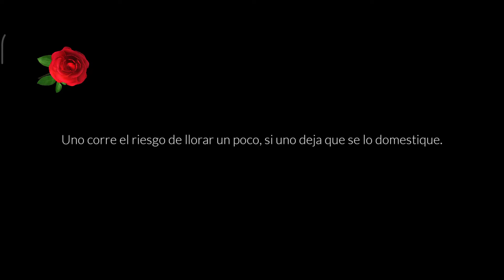⭐🌹 Tercer Deseo de la ROSA 🌹 Temporada de EL PRINCIPITO 🌹⭐ Estrella Sky ⭐ Niños de la Luz ✨( 3 )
⭐Holi ٩꒰｡•◡•｡꒱۶  🌹 Llegó una temporada especial de El PRINCIPITO ~  🌹 Estrella busca al amigo de la Rosa que examina el antiguo campanario en la Planicie Luz de Día ! ⭐ Forja una amistad con el visitante!  Una nueva aventura! ⭐ Lo encuentra explorando las Islas Santuario ~  jaja (≧▽≦)

4:15 Principito: ¡Qué casa tan graciosa! Es más grande que mi planeta entero⭐ Me gusta como suena con el viento⭐ Mira cómo está decorado con campanas ~ Igual que el cielo está decorado con estrellas 🦋💖⭐ Las campanas deben ser para las criaturas. Todos los niños saben eso ~⭐ 5:15 ¿Qué son estas criaturas? ¿Pueden domesticarse? ¿Para ser una amistad de por vida? ⭐ 5:50 ¿Qué es ese sonido? ¡Es un volcán! Tengo tres volcanes, que deshollino todas las semanas. Dos de los volcanes están en actividad y el otro, extinto. Nunca se sabe. ⭐ 7:02 ¿Ruido a cascada? ¿Escuchas eso? La cascada está cantando. El agua también es buena para el corazón 💖⭐7:30 ¿A dónde llevara esto? ¡Eso fue divertido~ (ﾉ^ω^)ﾉ*.✧⭐ 7:52 ¡Jamás vi tanta agua en ninguno de los planetas que he visitado! Desearía poder ver lo que hay más allá del horizonte ⭐ 8:08 Estrella lleva al Principito a la cima de la isla🦋💖 ⭐ 9:14 ¿Sabes lo que significa ser "domesticado"? 🦊 Un zorro me dijo que significa crear vínculos Si creamos vínculos, tendremos necesidad el uno del otro

🧡💚💛 Entre los millones de niños 💛💚🧡
🧡💚💛 Para mí, tú serás único en el mundo 💛💚🧡
 🧡💚💛 Para ti, seré único en el mundo.💛💚🧡

⭐ El Principito es único en el mundo~ ⭐

✨ "Uno corre el riesgo de llorar un poco, si uno deja que se lo domestique "   ✨

Estrella visita de nuevo a la Rosa en un lugar secreto en la Bóveda del Conocimiento, el Desierto Luz de Estrellas ~

🌹 Estaba preparada para los tigres, con mis fantásticas espinas. Pero mi amigo se volvió descuidado, mientras yo titubeaba en el viento. ¿Mirará hacia atrás y me recordará? 🌹

👉 Recuerda encontrar las 4 velitas naranjas de temporada para forjar una vela completa y hacer las 4 misiones diarias para obtener así 5 VELAS NARANJAS hoy ~ (+1 si tienes el pase de aventura)

Deja tu comentario (｡･ᴗ･｡)ﾉ♡
¿Cuál es tu mejor recuerdo en Sky?

⭐ 🌹 Temporada de EL PRINCIPITO 🌹⭐

·٠•●♥ ƸӜƷ ♥●•٠·
❤ Like & Sub ❤
 ✦ ٩(๑^o^๑)۶ ✦
  ★ Gracias ★

Juego - Sky : Niños de la Luz ( Sky : Children of the Light - CotL )
¿ Donde encontrar el principito ? ¿ Donde esta el principito ?